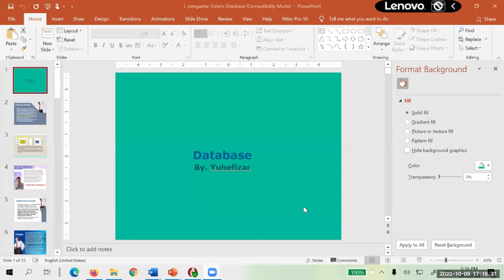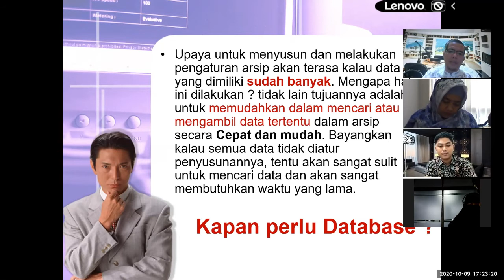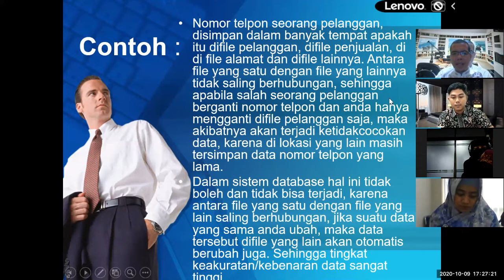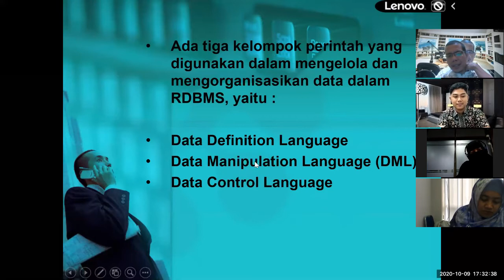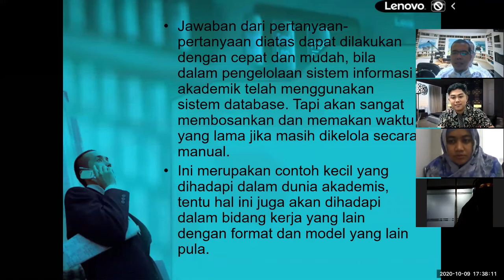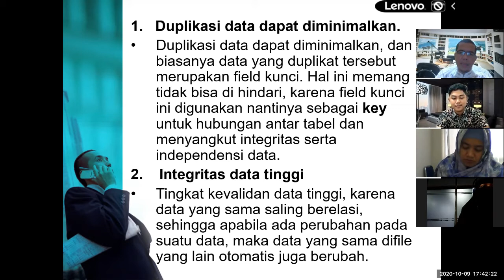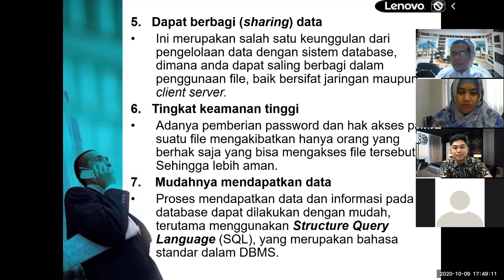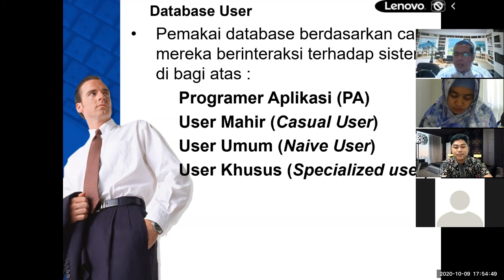Materi 1 Pengantar Database